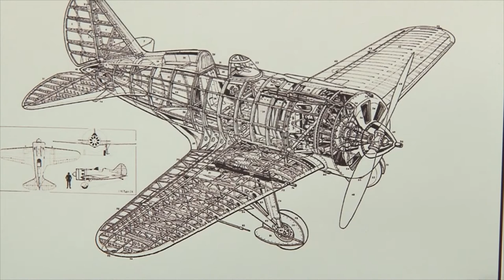Житель Цибанобалки строит самолет